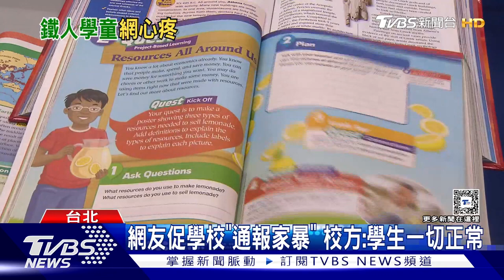魔鬼行程! 國小「鐵人兄妹」日睡6.5小時惹議｜TVBS新聞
有美語補習班PO出，一對國小兄妹的每日行程，早上五點多起床，放學後補習、在車上吃晚餐，回家再練琴到晚上十一點半。等於睡眠時間只有6.5小時，引發熱議。事件波及兄妹的另一間補習班粉絲專頁一度關閉，還傳出有民眾打電話到學校要求通報家暴，但校方否認並表示，學生在校表現正常。